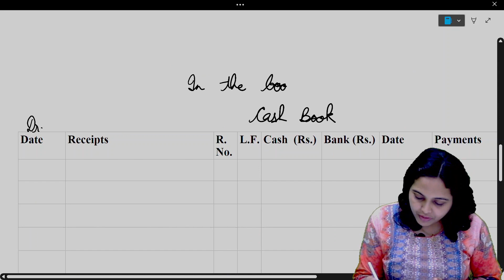CASH BOOK with Cash & Bank Column | What is a CONTRA ENTRY | Class 11 | One-shot Accounts class 11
In this video, we have given a detailed explanation of Cash book with Bank and Cash column, i.e. Double Column Cash Book along with solved example for class 11.

Much Love,
Pooja